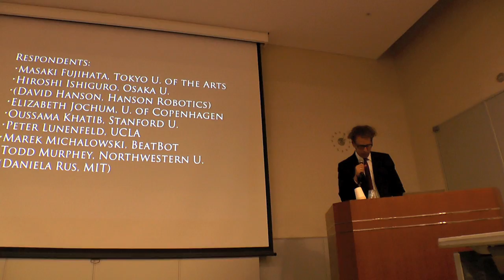Uncanny Valley Revisited: Concluding Remarks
Concluding remarks at the "Uncanny Valley Revisited" special session at IROS 2013 in Tokyo.